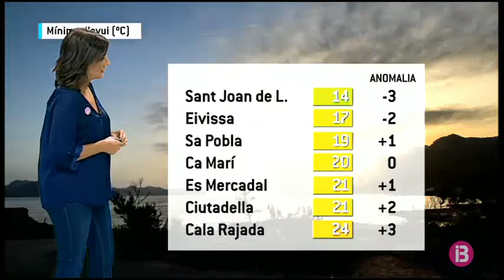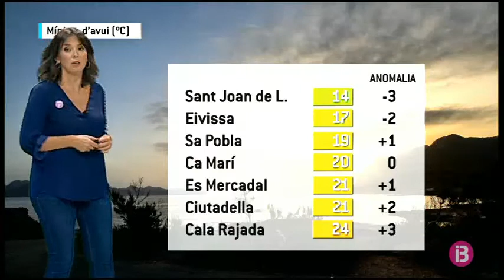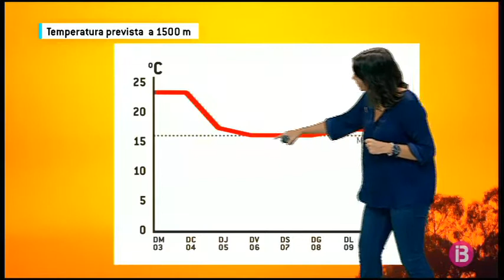El Temps Migdia 03-07-2018